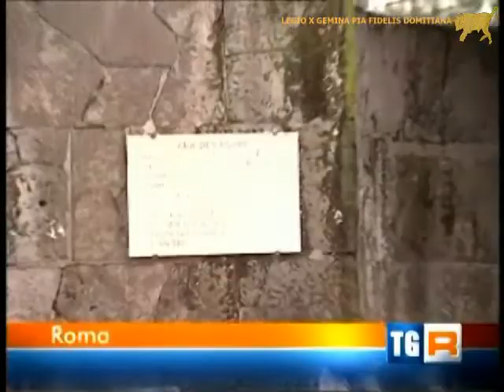Idi di marzo 2011 - Ides of March 2011.mp4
Servizio del TG3 sulle celebrazioni e le manifestazioni culturali per le Idi di Marzo 2011, Altre carnevalate varie tenutesi lo stesso giorno non sono state riprese perchè il TG si era interessato già del carnevale a suo tempo - The TV News about the cultural events organized to commemorate Caesar's death -